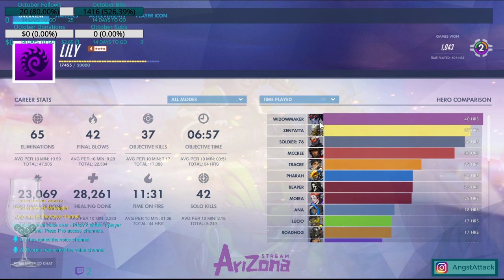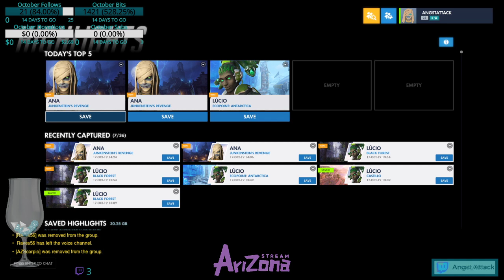Comp 3v3 Lockout Elim (S2) (10/17/19 12:00pm - 2:40pm AzST)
Overwatch quickplay, arcade, or competitive (rarely competitive, who am I kidding)

Sometimes I do really well, but other times I fail hard and show you that all Overwatch gamers are just hoomin (except Jeff, nothing can explain Jeff).

AngstAttack -

Ask fm-

Vidme-

Google+-

IF THIS VIDEO WAS NOT A LIVE STREAM THIS PROBABLY APPLIES;

---Source &amp; credit:

(The Fat Rat - Monody (ft. Laura Brehm))